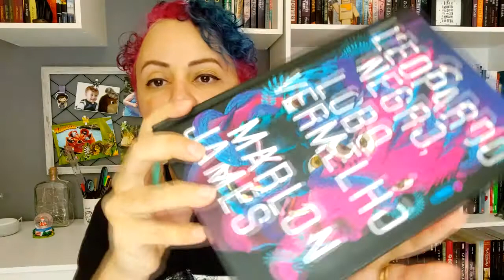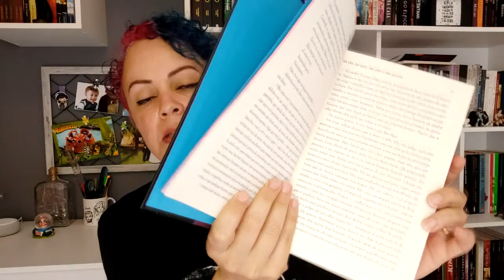Vale, sim, muito a pena | Leopardo Negro Lobo Vermelho, Marlon James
Olá, pessoal.

Vamos conversar sobre o livro do momento?

📚 Compre com o link e ajude o canal

Vídeos citados!

Meus livros! 📚